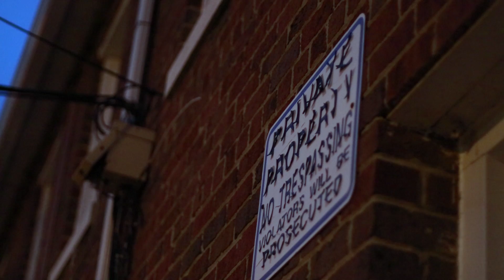TTM ATM Benji x PistolGuwop x Pesoz - Catch Up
Matt Sugawara Films